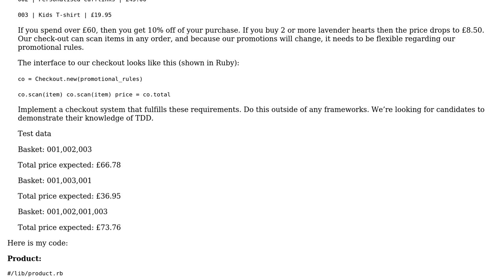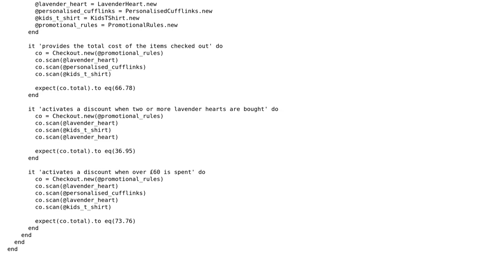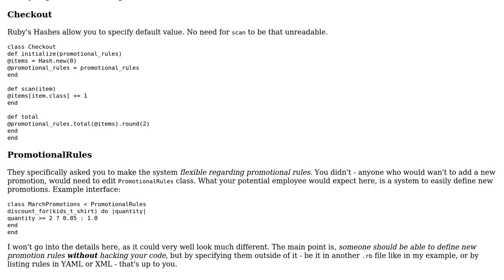Code Review: Marketplace checkout system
With thanks & praise to God, and with thanks to the many people who have made this project possible! | Content (except music & images) licensed under CC BY-SA | Music | Images & others | With thanks to user user3496065 user Borsunho user 200_success and the Stack Exchange Network Trademarks are property of their respective owners. You are responsible for your own actions.